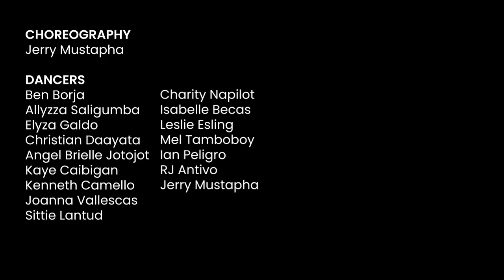Project: AMATZ Dance Choreography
Here's a dance choreography video of Shanti Dope's "AMATZ"

Sobrang natural, Walang halong kemikal.

Choreography: Jerry Mustapha
Performed by: Ben Borja, Allyzza Saligumba, Elyza Galdo, Christian Daayata, Angel Brielle Jotojot, Kaye Caibigan, Kenneth Camello, Joanna Vallescas, Sittie Lantud, Charity Napilot, Isabelle Becas, Leslie Esling, Mel Tamboboy, Ian Peligro, RJ Antivo, Jerry Mustapha
Visuals: sqwems